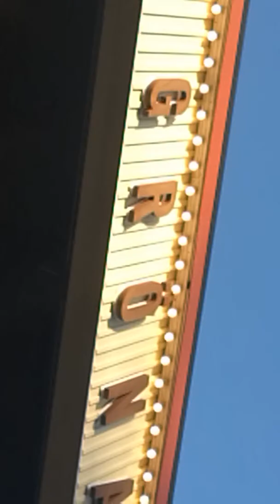Peter Jöback och Frida Örn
Show på grönan 🎶♥️🎶